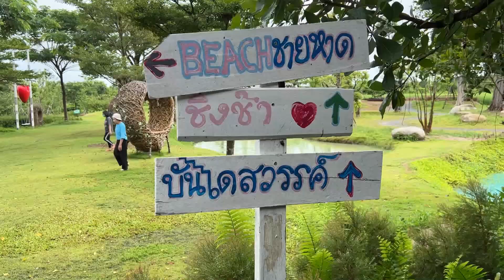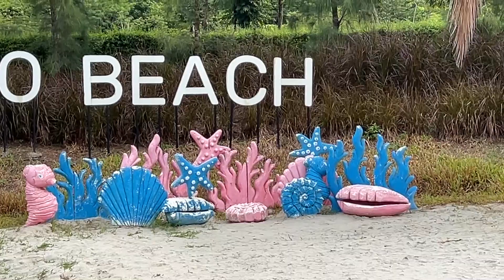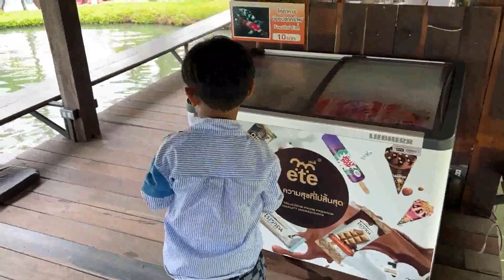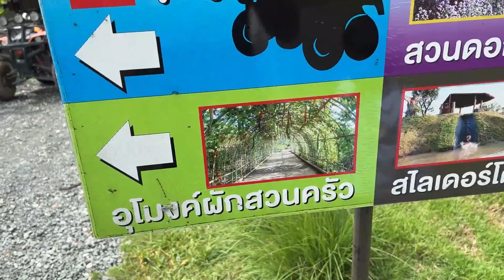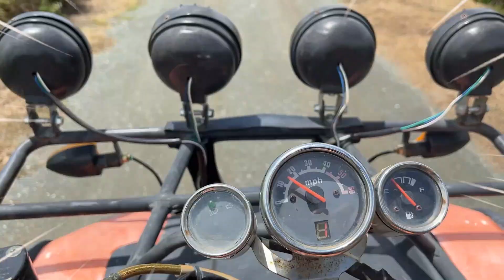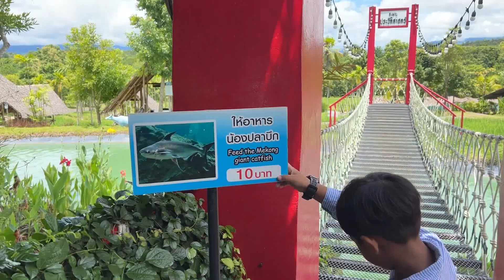น้องภูมิ | เที่ยวปางเปาบีช จ.เชียงใหม่